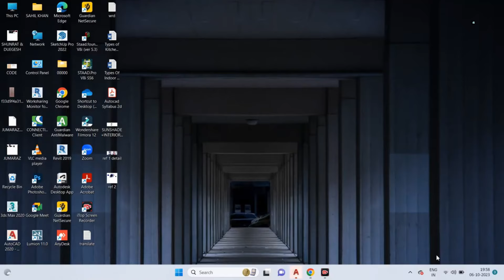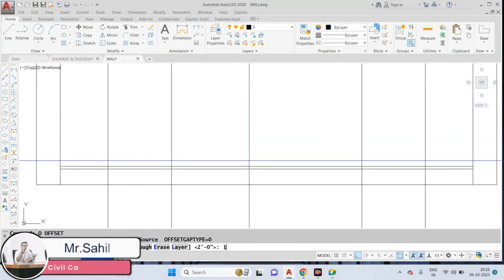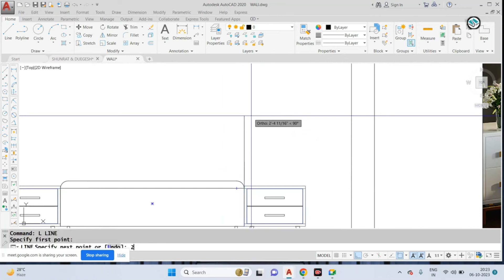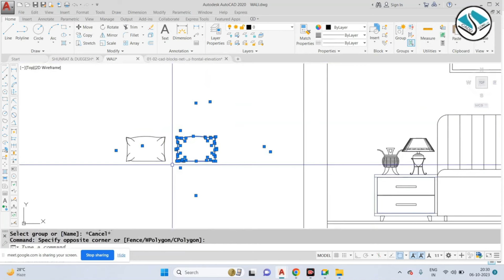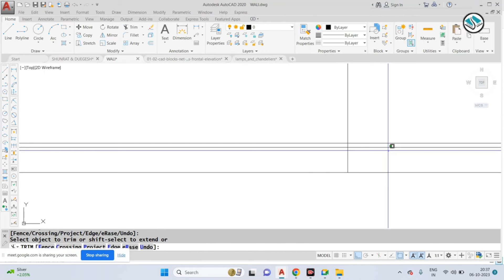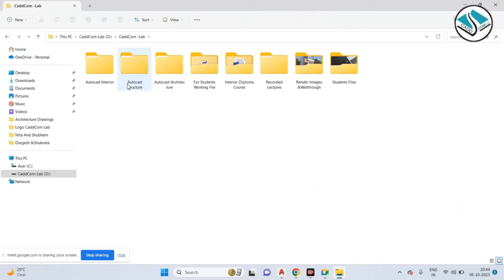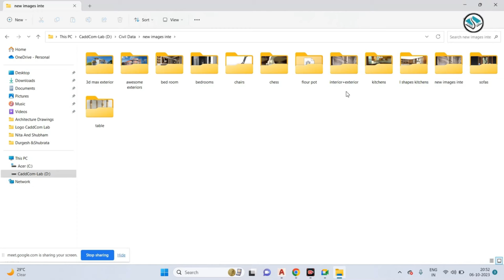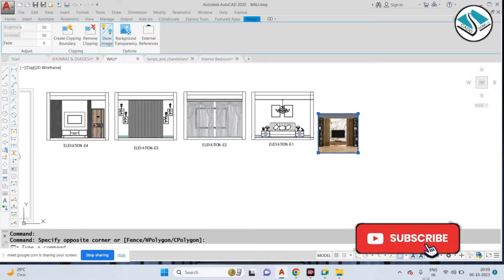Live Class Autocad Modern Bedroom Detailng - Complete